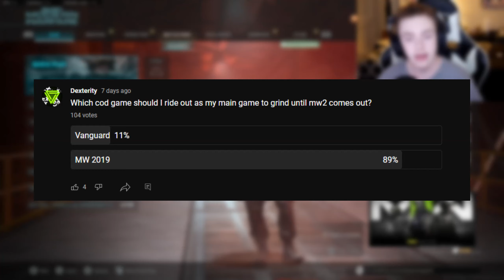We're Back On Modern Warfare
TODAY we make our return to modern warfare 2019! I ran a poll on this channel's community tab and it was voted that I drop vanguard and switch back to mw 2019 as my main cod game to grind while we wait for mw2. Today I get back into the swing of things and maybe even shit on some kids in a 1v1...

🥛 Be sure to use code "10Dexterity" when ordering from CTRL!

🍬 You ever get that random candy craving while playing some cod?

Call of Duty: Modern Warfare is a first-person shooter video game developed by Infinity Ward for the Xbox One, PlayStation 4 and Windows. It is a reboot of the original Modern Warfare trilogy. Part of the Modern Warfare series, Call of Duty: Modern Warfare is the sixteenth game in the Call of Duty franchise. Announced on May 30th, 2019, the game was released on October 25th, 2019.

Call of Duty: Vanguard is a first-person shooter video game developed by Sledgehammer Games for PlayStation 4, PlayStation 5, Xbox One, Xbox Series X/S and Microsoft Windows. It is set during World War II. Vanguard is the eighteenth game in the Call of Duty franchise. Announced on August 19th, 2021, the game was released on November 5th, 2021.